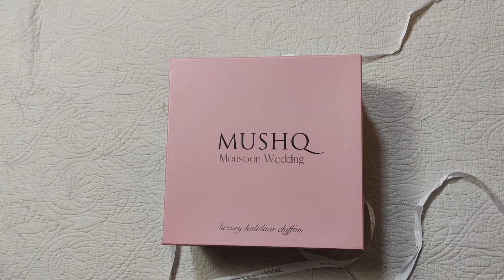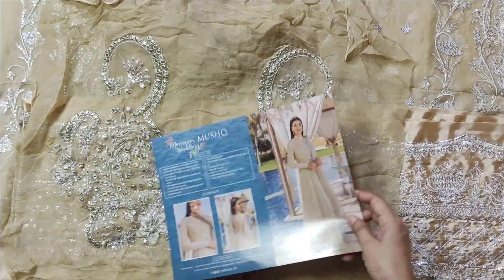Mushq New Monsoon Formal Collection 2022 Code AfterGlow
Rs.17,500

Orignal suits Unboxing & Vlogs

Do check our top videos